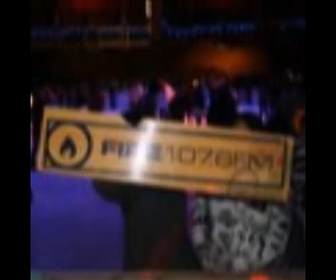Me Reading the News on Fire 107.6 FM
Before I moved to Australia I read the news on several English radio stations. One of my favourites was dance music station Fire 107.6 fm in Bournemouth on the south coast of England. He is one of my bulletins that I read on Niall's show from around 2006. Happy days!